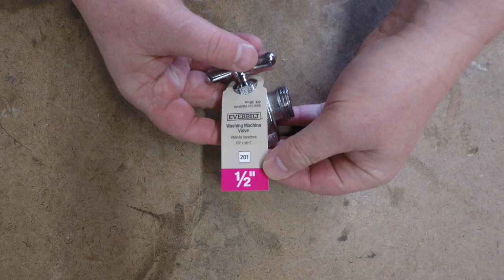DIY Steampunk Water Valve Light Switch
In this video I go through the steps on how to create a water valve industrial light switch to be used in Steampunk Style Lamps.

Please use the links for the parts I used:
Water Valve
Rotary Switch
JB Weld

Also make sure to visit my Etsy Store

If you put your mind to it -